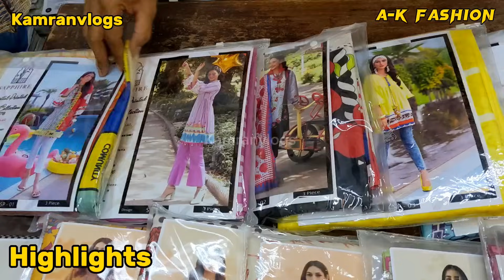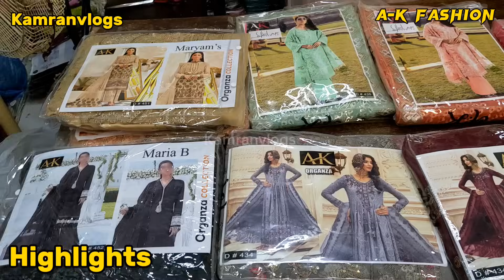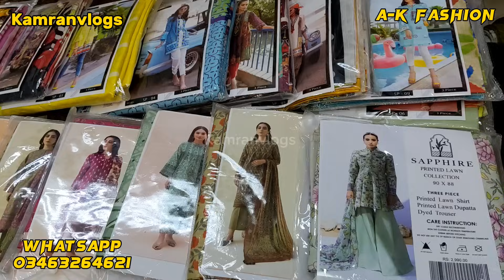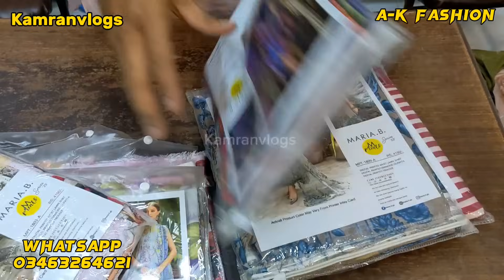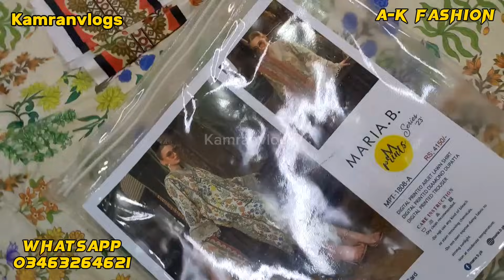Hurry up **A-K Fashion Big Sale** Karachi Wholesale Cloth Market | Tariq Road Wholesale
WhatsApp Online Shopping Order
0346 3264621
Tariq Road Duppata Gali Salam Center Shop 3 A-K FASHION

Apne Karobar Ki publicity ke liye raabta Karen
Syed Kamran Ali